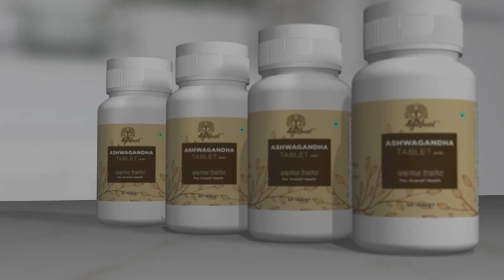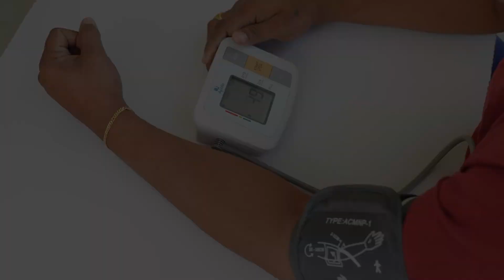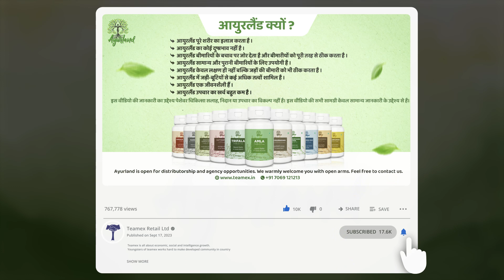Teamex Ashwagandha Tablet for Stress Relief, Reduce Weakness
Want to improve your health naturally? Look no further! This movie explores Ashwagandha Tablets and how they can improve your health and vigour.

Ashwagandha (Withania somnifera), an ancient Ayurvedic herb, has several health advantages. Ashwagandha Tablets are popular natural remedies for stress, anxiety, immunity, and sleep.

You'll discover how to use Ashwagandha Tablets regularly for best health.

Not only that! We'll also discuss benefits, and where to buy high-quality Ashwagandha Tablets. This video is for everyone, whether you're an Ashwagandha expert or just starting out.

Join us to discover Ashwagandha Tablets' power and ultimate wellness. Don't miss out on natural life renewal!

We empower you to live your healthiest, best life.

Shop Ashwagandha Tablets:

Shop on Flipkart  :  t.ly/0q4VF

Flipkart Store
Amazon Store